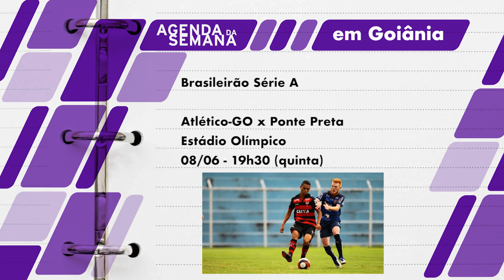AMOR AO ESPORTE – 05.06.17 – BLOCO 3 – KRAV MAGA – TBC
Programa exibido no dia 5 de junho de 2017. O Amor ao Esporte vai ao ar toda segunda-feira, às 11h20, na TV Brasil Central. Reprise na quarta-feira, às 19 horas.

*Produção: Fausto Borges
* Reportagem: Carla Lacerda e Dyego Spindola
* Imagens: Alano Mota
* Edição de texto: Dyego Spindola
* Edição de imagens: Régis Lima
* Roteiro: Carla Lacerda e Dyego Spindola
* Videografismo: Paulo Caetano e Kanji Iwamoto Jr.
* Produção geral: Mazé Alves
* Edição de Conteúdo e Direção: Jarleo Barbosa

*Estagiários
Amanda Fraga
Denner Garcia
Márcio Freire

* TV aberta de Goiânia: 13.1
* Net Goiás: 20